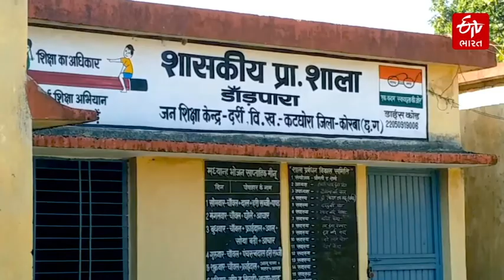ટાપુ પર ખેતી | ETVBharat Gujarat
જીવનમાં જ્યારે મુશ્કેલીઓ આવી પડે ત્યારે પવન બ્રિજ અને અશોક જેવુ બનવું જોઇએ. સમસ્યાનું સમાધાન વિચારવું જોઈએ અને સખત મહેનત કરવી જોઈએ. તમે વિચારતા હશો કે તેઓ એવું શું કર્યું છે. જે તેની પાસેથી શીખી શકાય, તેઓ ખેતી કરે છે. પરંતુ ખેતી તો દરેક કરે છે. આમાં નવું શું છે. નવું એ છે કે, આ ખેતી ટાપુ પર કરે છે.